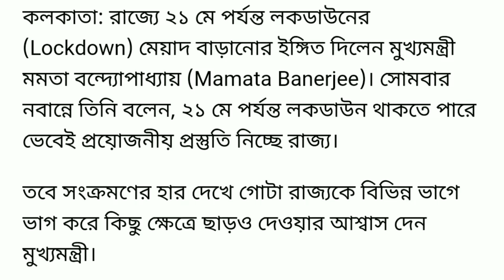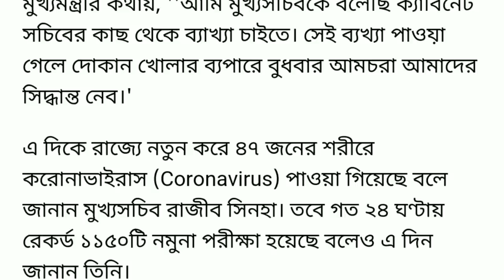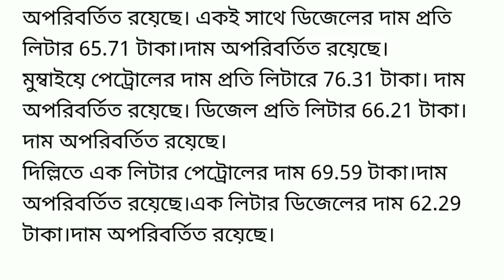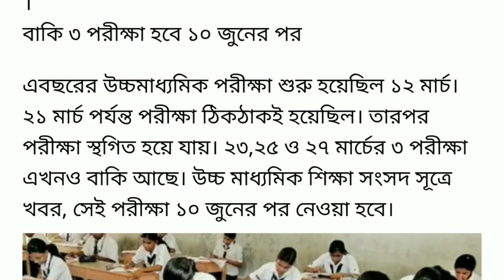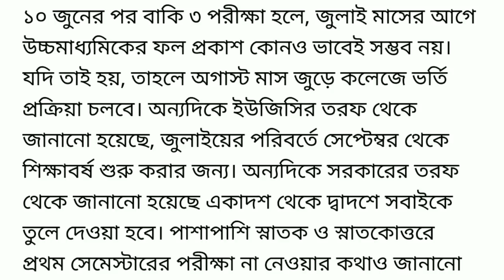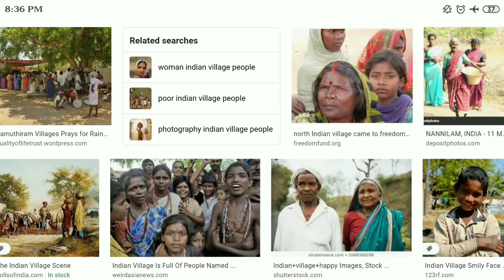আগামী কাল মঙ্গলবার থেকেই ।। 21 মে পযর্ন্ত বাড়ানো হল লকডাউন ।। PM Modi big speech